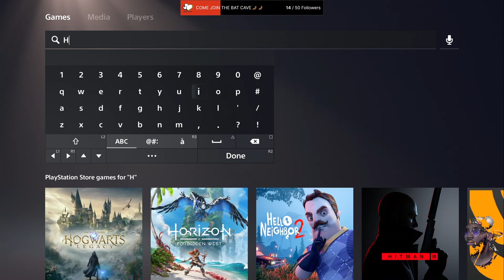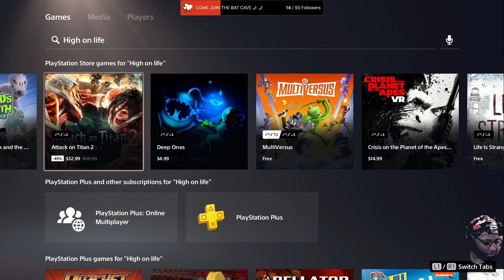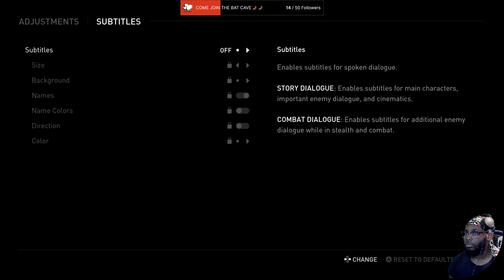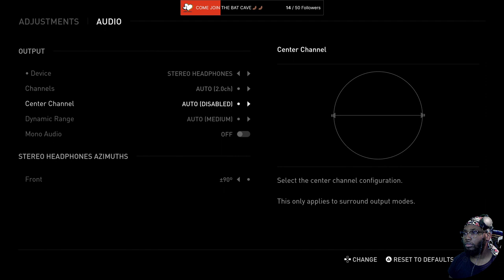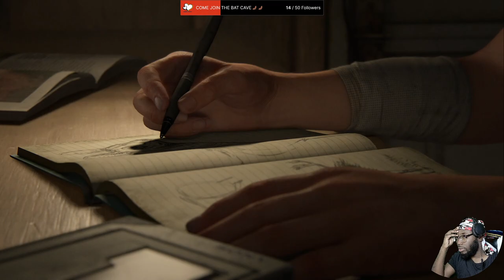HERE WE GO AGAIN | The Last of Us 2 | Part 1